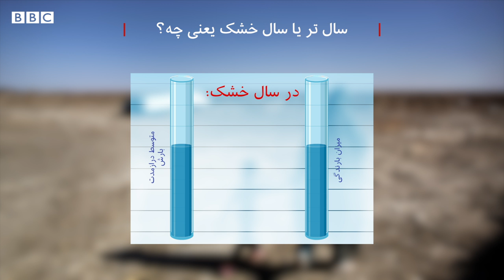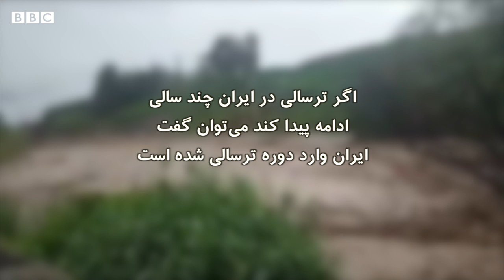آیا ایران وارد دوره ترسالی شده است؟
با بارش‌های اخیر آیا ایران به پایان دوره خشکسالی رسیده و دوره ترسالی در ایران شروع شده است؟  گزارش سیامک محیط‌ زاده